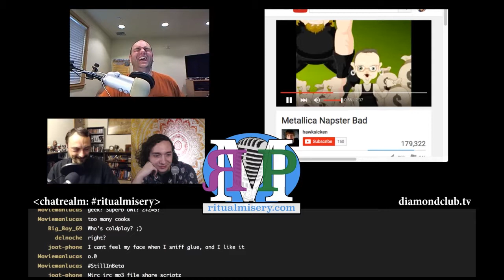RMP - Ep b68: Bryce Castillo is the Fu**ing Problem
Bryce Castillo (@brycas) is very connected...

...to the Internet, at least.

It's a long episode, but it's full of social commentary and laughter...two things that go hand-in-hand.

Show notes:

Bryce is a Twitchie, or a Twitchy, or maybe a Twitchee
Kent and Amos watched the Super Bowl and live tweeted the whole thing
Amos reached Paragon level in Diablo III
Bryce has one of the coolest jobs ever producing Scam School
Amos, unsurprisingly, found frustration dealing with coworkers
Kent's congratulations can't be constrained by time-space
50th Super Bowl is not the same as the 50th Anniversary
Numbers are funny things
Why wasn't Metallica playing at the Super Bowl? Because they rock!
Well, except for this part.
Flash will be (kinda) missed
Google Fiber is doing cool things for low-income housing
TED Talks:
Terry Moore: How to tie your shoes
The Sex-Starved Marriage: Michele Weiner-Davis at TEDxCU
Evelyn Glennie: How to truly listen
Bryce discusses recent rumors and his move to Austin
We prove we know NOTHING of the Amish, but we have ideas for them
Gender is a problem
Amos saw Deadpool...and you should, too. Even if you don't know anything about the character. Just don't watch it at the Osan theater
DIAMOND CLUB NEWS:
Hotline Monday starts this week, hosted by Justin Robert Young and Scott Johnson. It will be a live tech and geek culture call in show. Call in at (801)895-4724, Mondays, 5pm EST/2pm PST.
The Bizarre Briefing switched channels
Check out The Witness
Find more Bryce Castillo:
Podcasts: The Bizarre Briefing
Support all his endeavors here

Amos - @ethancaine

Kent - @rm_delnoche